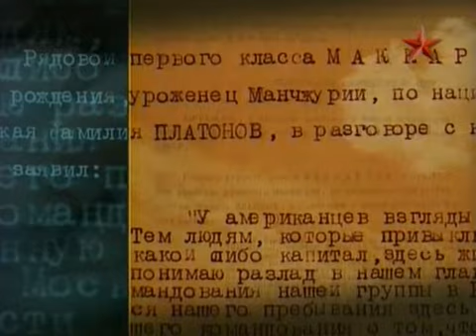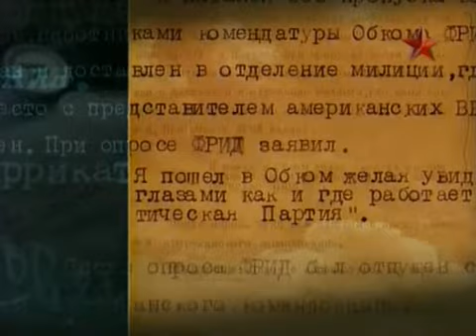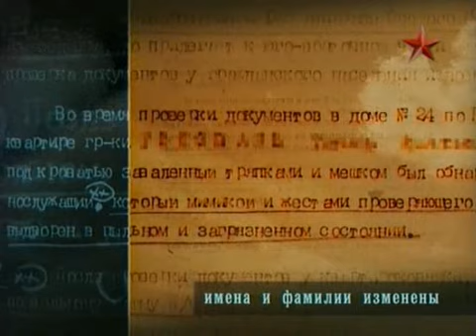Operation Frantic - American air base (B-17) in Russia 1944_chunk_3.avi